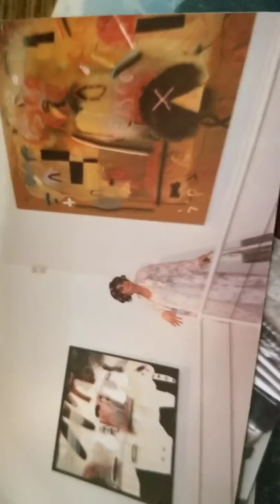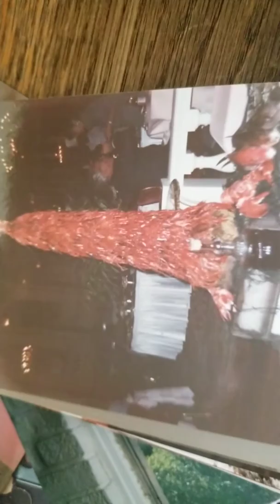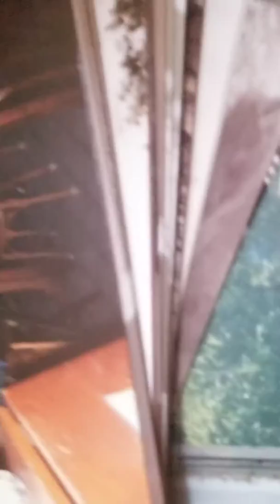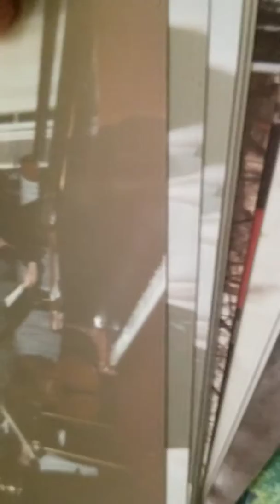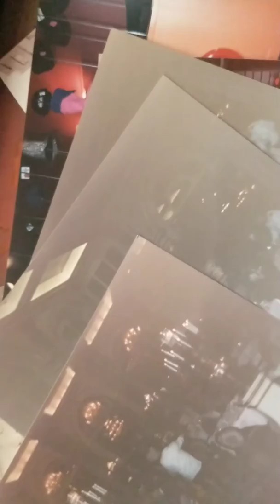New York 80s, Infamous Food Pic, DB Cooper Musings